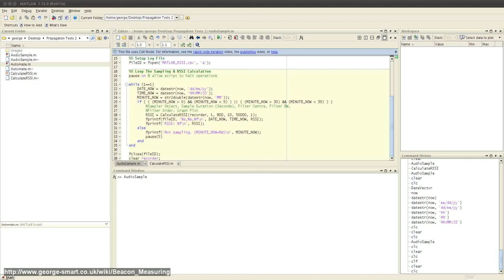MATLAB Beacon Measuring Program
This short clip shows my Beacon Measuring Program in MATLAB for calculating a a beacon signal's RSSI from received audio sampled via soundcard and recording results in a CSV file.